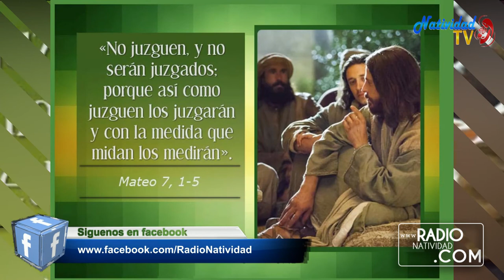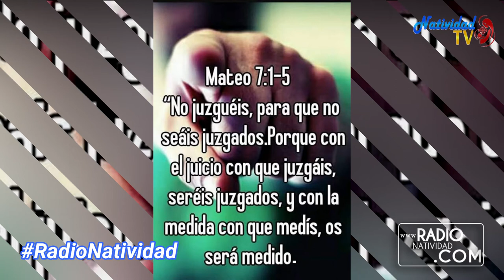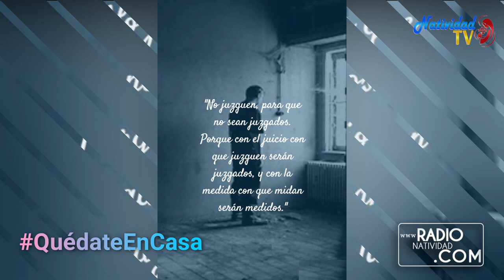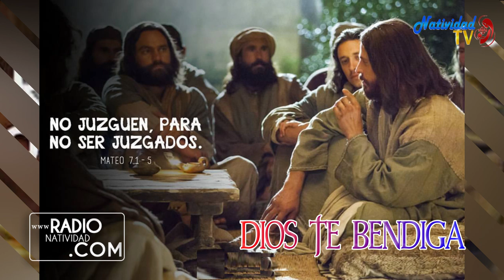EVANGELIO DE HOY Lunes (21/06/2021) P. Juan Carlos Gómez Yánez